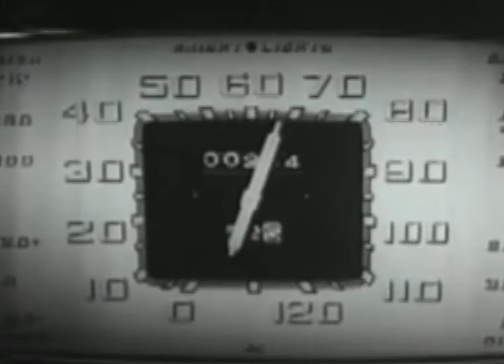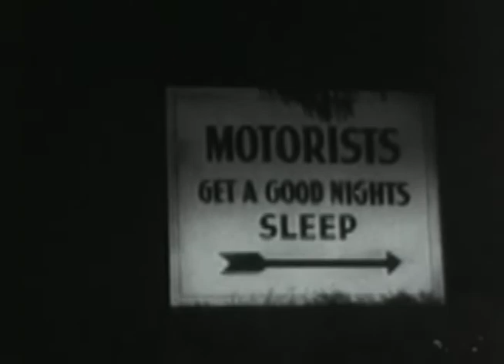James Burnham The Struggle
A song of personal struggle and healing

Music by James Burnham, edited by Phil Claffey, Footage from the Prelinger Archive on Archive.org. Thank you all. :O)